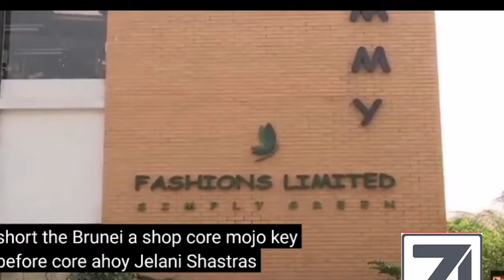গার্মেন্টসের ছুটি কত দিন, জানে না অনেক শ্রমিক। today Bangladesh EID News. Garments News.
ঈদের আগে মানুষ রাজধানী সহ ভিবিন্ন কর্মস্থল থেকে নাড়ির টানে বাড়ি পিরবে এটাই স্বাভাবিক। তবে এবার বাড়ি গেলে আটকা পড়তে হবে তাদের।গার্মেন্টসের ছুটি কত দিন, জানে না অনেক শ্রমিক।.

Today Bangladesh EID News.  Before Eid, it is normal for people to come home from different workplaces including the capital.  However, if they go home this time, they will be trapped.